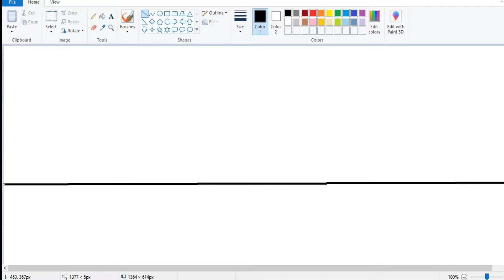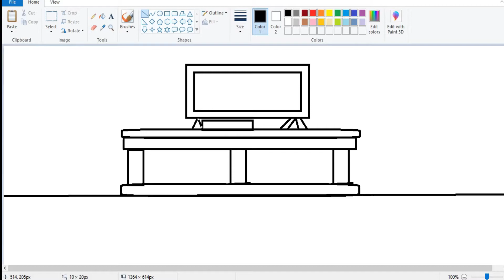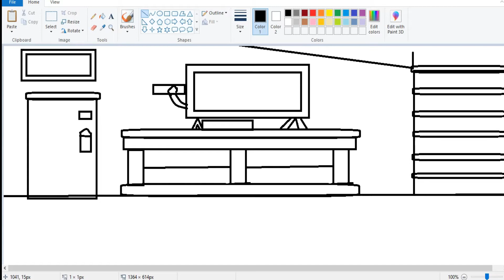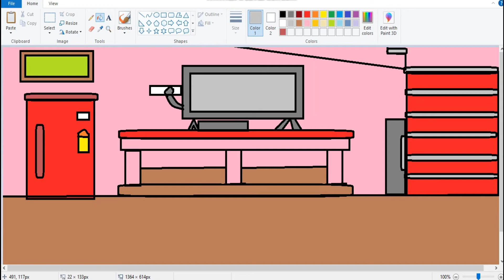My Home Living Room Drawing in MS paint | Step by step Window Paint Drawing tutorial in computer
Coloring fun
Village scenery
Riverside scenery

kids video
animals name
animals for babies
animals toys
race toy time horse
horse house toy
Farm Animal Toys
remote control horse toy
battery operated elephant
elephant toy train
indian toy train remote control
remote bus
kids remote control helicopter
remote control drone
remote control drone bike
Best Flying RC Drone
animation for kids
toddler shows
nature video for kids
cute baby dogs and cats
dog videos barking
funny squirrel videos for dogs
funny squirrel screaming
squirrel chirping
squirrel squeaking
squirrel chattering
squirrel chirping
squirrel sound effect
sparrow videos
diy games,diy snake & ladder,handmade games,diy games with paper,diy